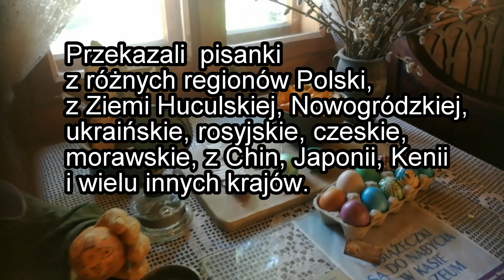Pisanki - dzieła sztuki - wiano.eu folklor portal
Pisanki - to są już dzieła sztuki. Na skorupce jajka utrwala się nie tylko regionalne, tradycyjne wzory, ale także wizerunki ważnych postaci, motywy religijne, patriotyczne, historyczne. Wykonuje się je w różnych technikach. Podziwiać je można cały rok, np. w pierwszym polskim Muzeum Pisanek w Ciechanowcu. Zapoczątkowała je prof. Irena Stasiewicz-Jasiukowa wraz z mężem. Przekazali przepiękną kolekcję ze swoich podróży. Pisanki mogą stać się hobby i przyczynkiem do bliskich i dalszych podróży.